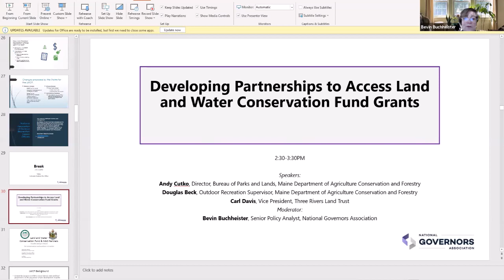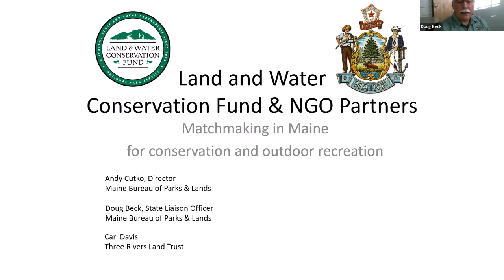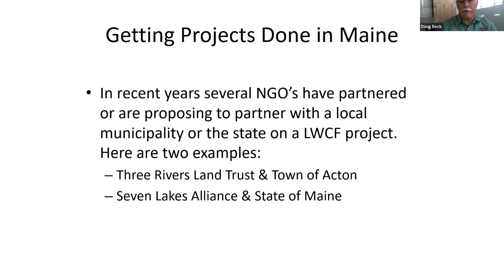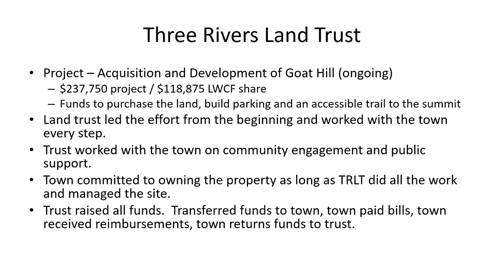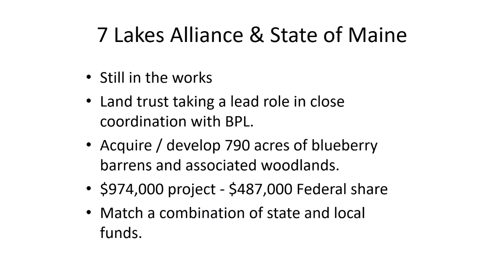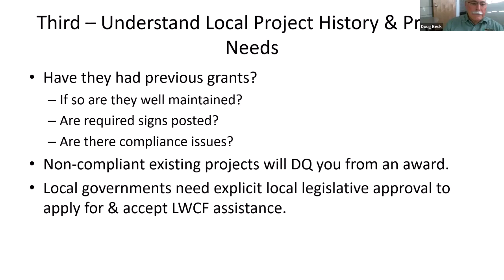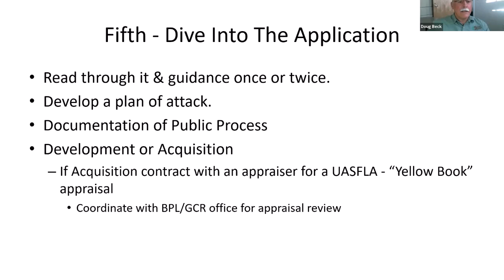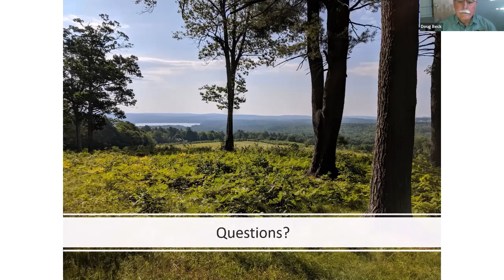Developing Partnerships To Access Land And Water Conservation Fund Grants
Learn about state outreach to communities and Land Trusts to educate them about the opportunities to use LWCF funding for acquisition and recreation development and to leverage funds with other public and private partners. Speakers discuss several case studies and highlight the town of Acton, Maine that partnered with Three Rivers Land Trust to “Save Goat Hill” from development pressure and expand outdoor access for the local community that is also American with Disabilities Act (ADA) compliant.